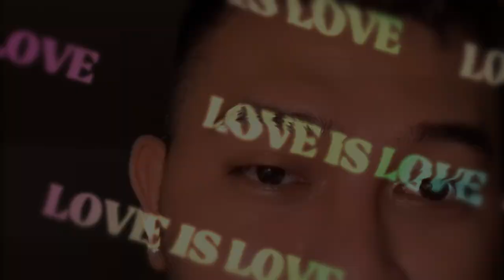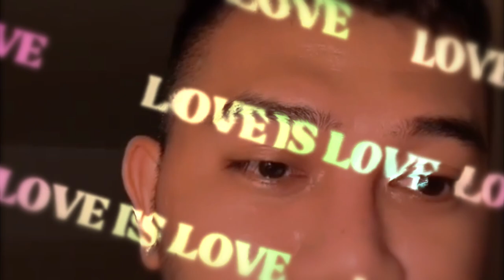FABIO ASHER TERHARU DAN BANGGA SAAT TAHU LAGU MILIKNYA DI COVER OLEH PENYANYI SELEVEL LESTI